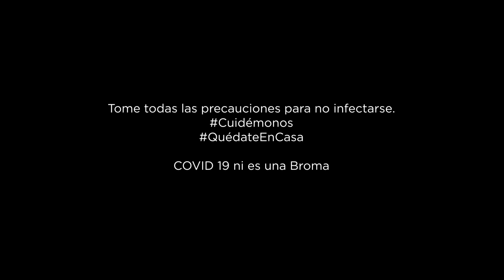CORONA JESSY ALEZ & DADYLOVE 1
Hola mis gentes¡¡ Hicimos esta música por la prevención con la corona virus 2019.
Para evitar mas contagias y muertos de esa pandemia covi19.
Espero que ustedes disfrutan esa canción, en la conciencia de uno al otro.